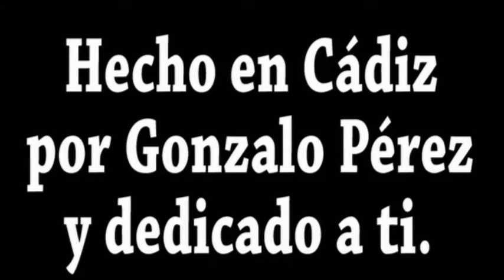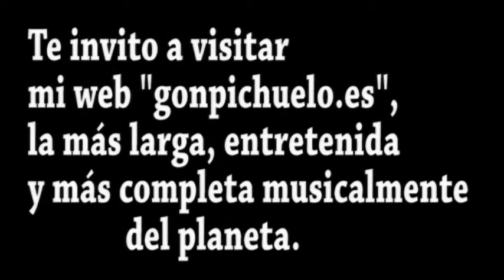"Música para soñar con Cádiz y la tranquilidad del océano"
Nueva versión. Fotos de Cádiz de Manuel Sánches Quijano, un vídeo de Pilar Valverde y otro de Pedro Cámara. Música variada sin copyright.